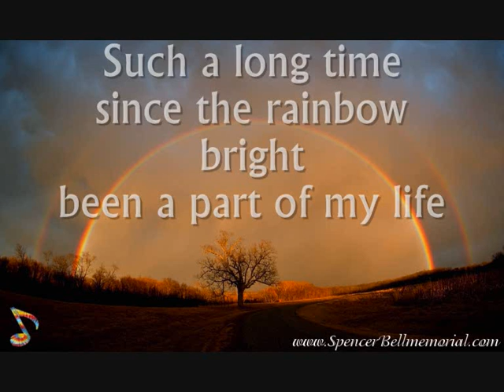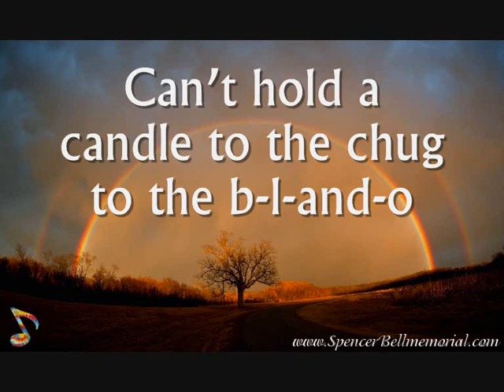5:30 Acapella Gumdrop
Music and Lyrics by Spencer Bell.

To find out more about Spencer, his art, his music and his poems